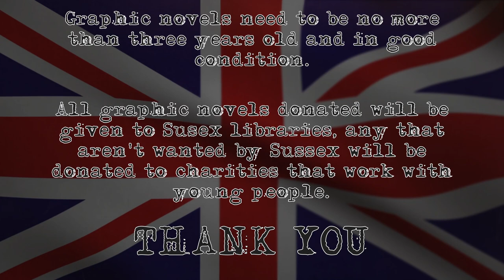Giving Back To The Library: A Charity Campaign with Professor Elemental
Help replace the stolen comics from Sussex libraries by sending your unwanted graphic novels to:  Professor Elemental, 69 Ship Street, Brighton, BN11AE

Books must be in good condition and published within the last three years.

All books not taken by the library will be given directly to charities that work with young people.

Video filmed by Molly and Alice Alborough